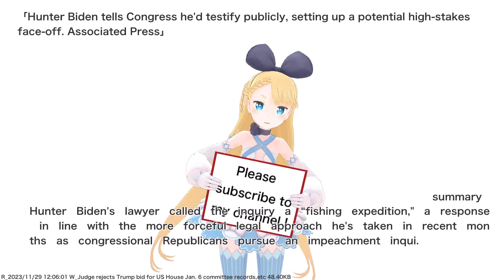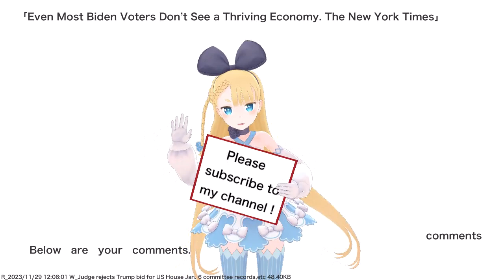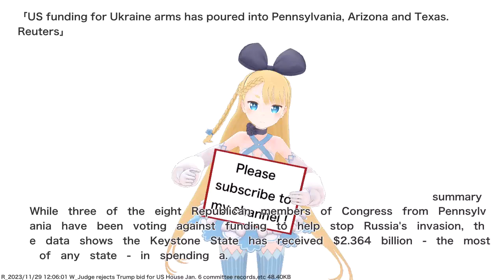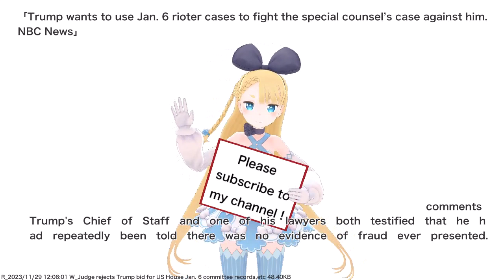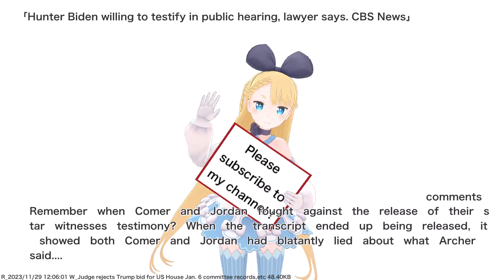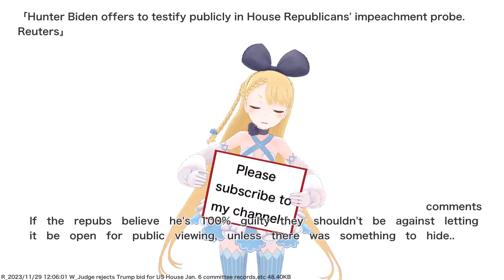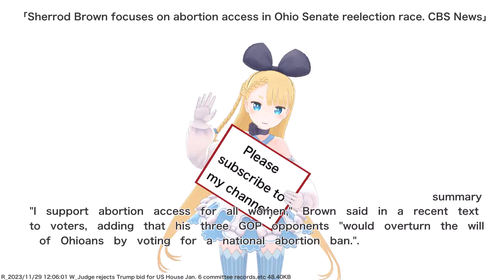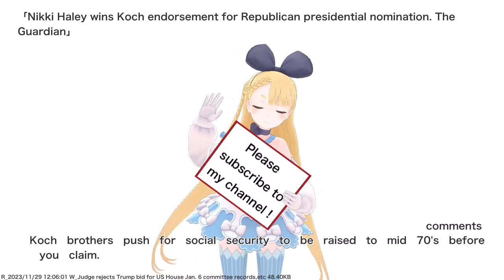Judge rejects Trump bid for US House Jan. 6 committee records,etc